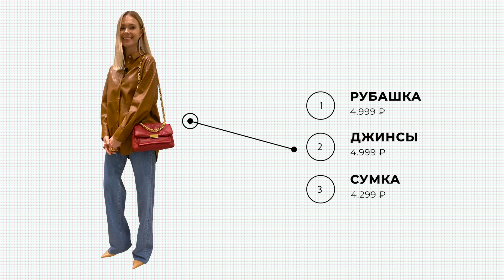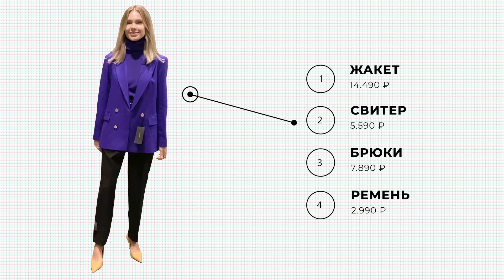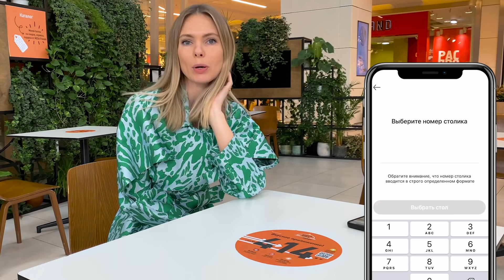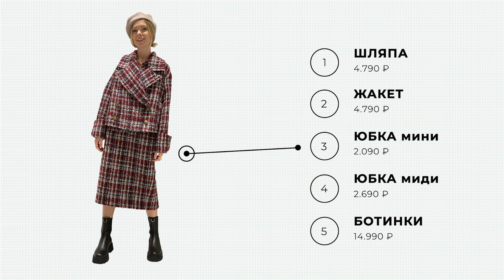VLOG #65: НОВЫЙ СЕЗОН. Обзор Mango, Massimo Dutti, Stockmann в МЕГЕ Химки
Отправляйся в путешествие по МЕГЕ Химки и выигрывай каждую неделю сапборд, велосипед или электросамокат
Не забудь скачать приложение МЕГА Еда и заказывай еду из любых ресторанов МЕГИ Химки одним чеком!